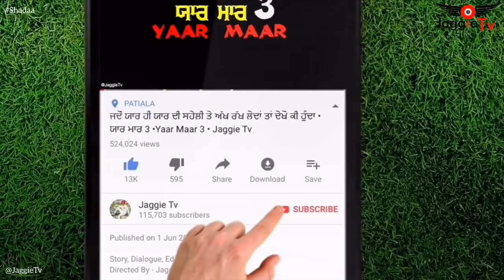Shadaa • ft. Jagdeep Sidhu • Jaggie Tv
TITLE - Shadaa •
feat. Jagdeep Sidhu .

Story, Dialogues, Editings &
Directed By - JAGGIE RAJGARH

CAST - Jaggie Rajgarh, Arvinder Kaur, Kusam Lata Rani,  Prem Lata, Guri Rajgarhia, Ajnabi Allowal, Deepa Salh, Sharry Khokar, Sainiman.